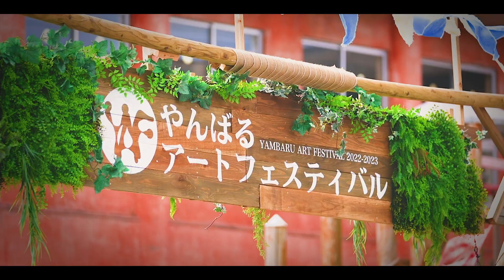シーサー陶房大海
大海陽一
東京都出身。壷屋焼窯元・島袋常栄に師事したのち、1993年に独立。
2003年からは拠点を大宜味村に移し、2015年に共同登り窯「大宜味窯」を築窯。
以来、手びねりによるシーサーを中心に陶芸活動に励んでいる。